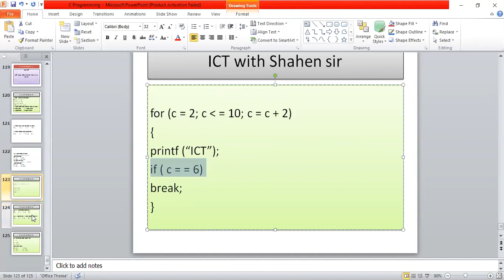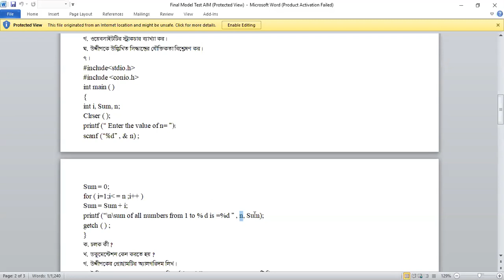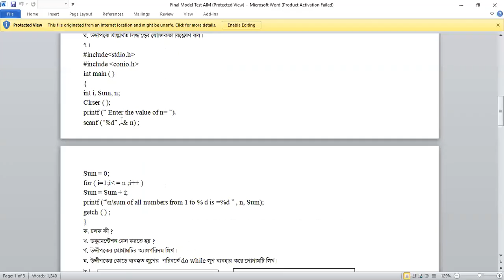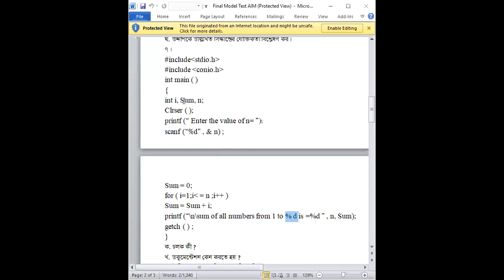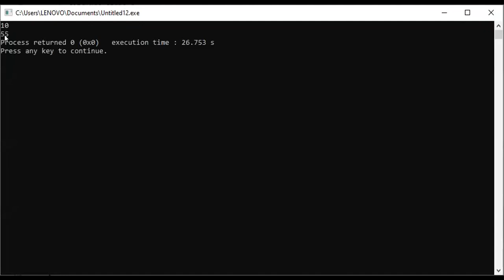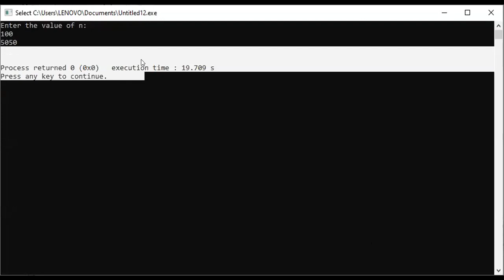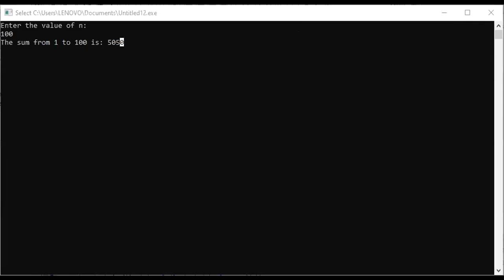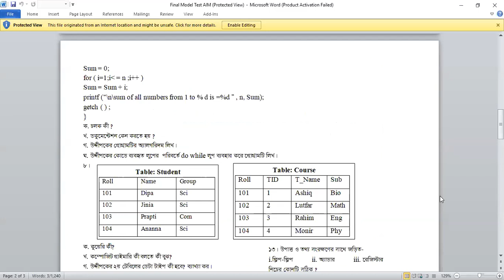C programming || part-13 (CQ solve)